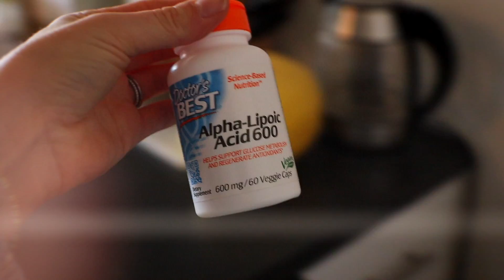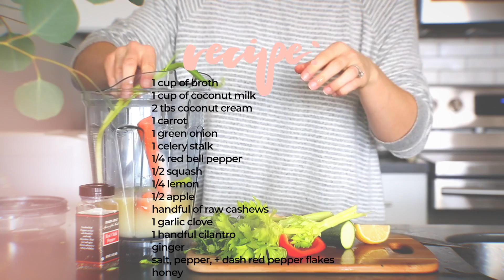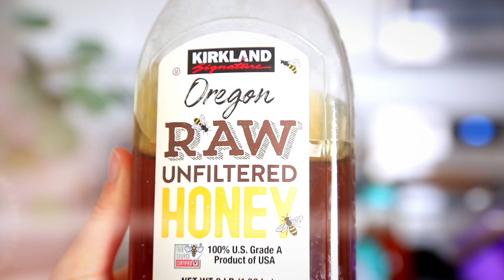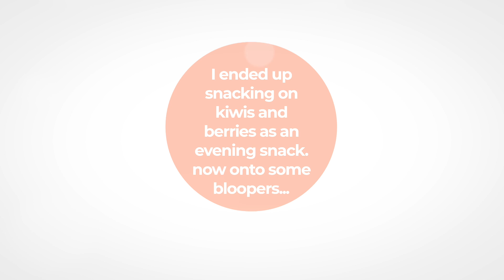What I Eat In A DAY | Full Day of Eating My Favorite Healthy Recipes!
this is my honest and realistic WHAT I EAT IN A DAY! :) This is a full day of eating and includes delicious healthy and simple recipes/meal ideas!

If you are struggling with binge eating I have been there too...my prayer and my heart for you is that you would be set free in your soul and no longer feel the need to restrictively eat or obsess about food. A healthy day of eating is not just what's on your plate but what's going on in your heart...I found true freedom when I gave up my desire for a "perfect body" when I realized that what I really wanted was JOY. And joy doesn't come from my reflection in the mirror or my jean size...I found joy when I learned to honor God with my body. He set my soul free and I learned to live a healthy lifestyle not according to my standards but His. I focused on inner beauty and that changed my life from the inside out. I stopped following a meal plan and started listening to my inner God-given guide: eat when I'm hungry and stop when I'm full! Sounds so simple but for years I ignored my own body cues and followed a meal plan, that wasn't a good plan after all...Just know that I love you and I'm praying for you! You can eat and live a healthy lifestyle and it starts on the inside...♡ "...all things were created by him, and for him" Colossians 1:16 Love you xx Cambria Joy

MY VEGGIE CHOPPER
MY BLENDER
MY ESPRESSO MACHINE

HEALTHY RECIPES:
Grain-Free Granola
1/2 cup cashews
1/2 cup almonds
1/2 cup pecans
1 cup shredded coconut
1/2 cup almond flour
1/4 cup maple syrup
1/4 tsp vanilla extract
a sprinkle of salt + cinnamon
bake at 325F for 10 mins then flip and bake another 5-10 mins cool and enjoy!